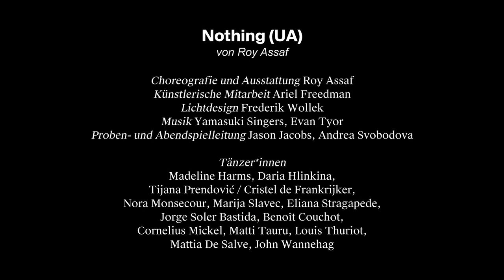NOTHING (UA) [Trailer]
Nothing (UA)
von Roy Assaf

BESETZUNG
Choreografie und Ausstattung: Roy Assaf
Lichtdesign: Frederik Wollek

Tänzerinnen: Madeline Harms, Daria Hlinkina, Tijana Prendović, Marija Slavec, Eliana Stragapede, Nora Monsecour*

Tänzer: Jorge Soler Bastida, Benoît Couchot*, Cornelius Mickel, Matti Tauru, Louis Thuriot, Mattia De Salve, John Wannehag

Musikbearbeitung, Gesangseinspielung: Reut Yehudai, Osnat Harel

 *Apprentice bei tanzmainz

Premiere am 21. November 2018, Kleines Haus